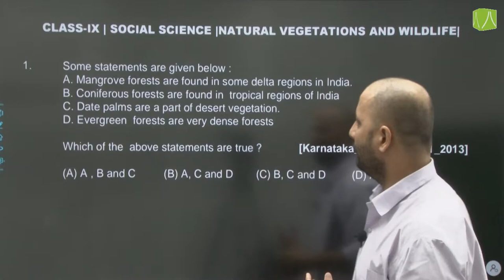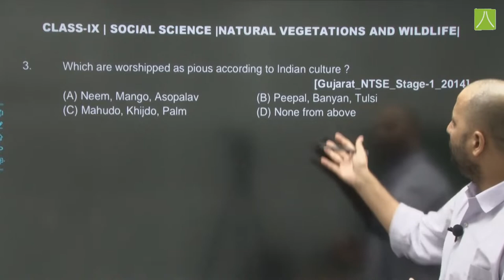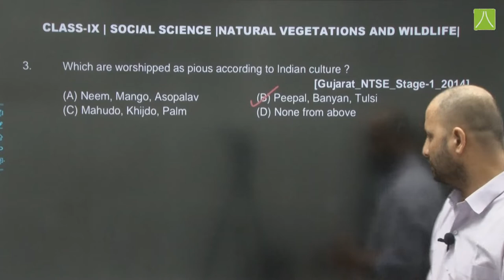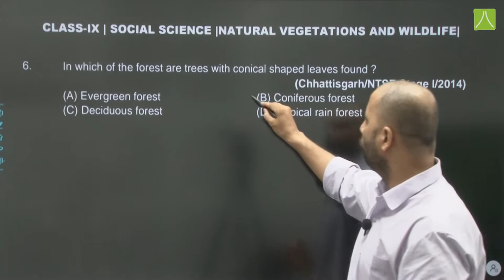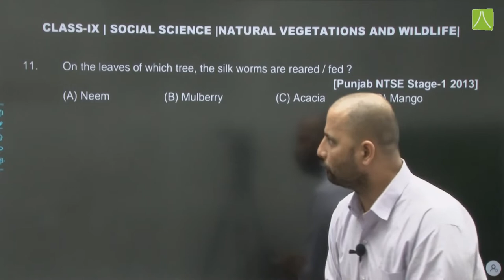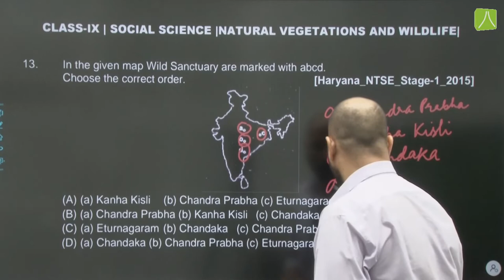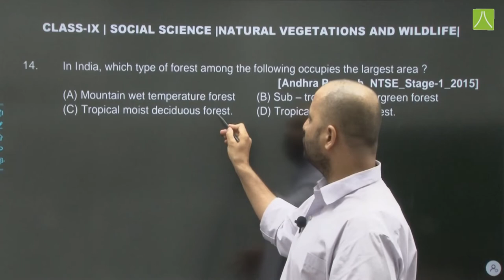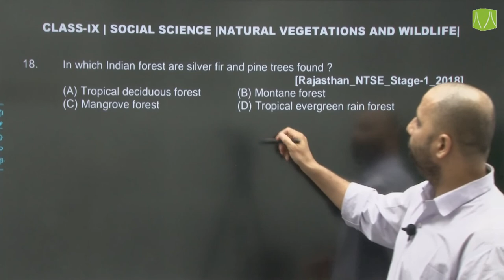Natural Vegetation and Wildlife | Social Science | NTSE Previous Year Question | By Reso Expert